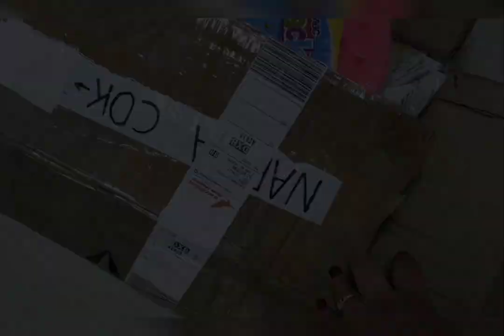നാട്ടിൽ നിന്ന് കൊടുത്തയച്ച പെട്ടി Unboxing. പെട്ടിയിൽ എന്തെല്ലാം Detailed Video. Vlog malayalam